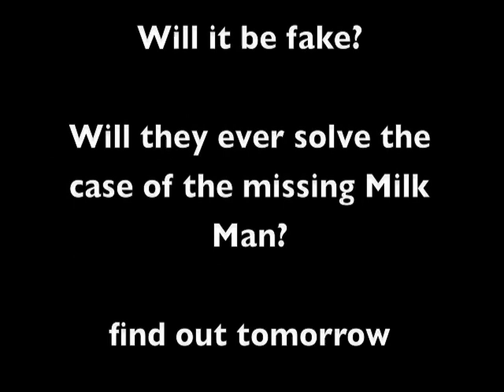2-20: Malloy gets naked *face* in Dallas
Malloy talks with no makeup, and solves the mystery of the disappearing castle